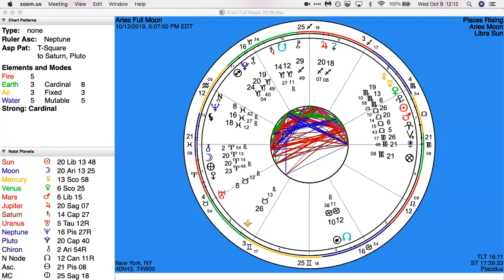Aries Full Moon 2019: The Truth that sets us all free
HOW TO GET A PERSONAL READING:
to book a Personal or Twin reading. Twin readings are released the first week of every month until sold out. Please check back next month if you don’t see any in stock. Please do not book a personal reading and expect to receive a twin reading.

WHAT YOU NEED TO GET A READING:
Birth date, location for anyone else you want to know about (for twin flame readings).
You do not need to know your twin's birth time, it is helpful if you have it.

If you want to book a time to have your chart read or you and your twin's chart, see below for details. While I read for the collective for free on YouTube, personal readings are offered as a paid service at this time.

You'll receive the autoresponder first with details to book a reading. Expect a personal response within 1-2 business days to general inquiries outside of bookings.

You do not need to know your twin's birth time, just birth date and location. Time is helpful if you have it.

While the charts will not show whether someone is your twin, they can show the path of growth between yourself and another, so you can work with the lessons instead of against them.